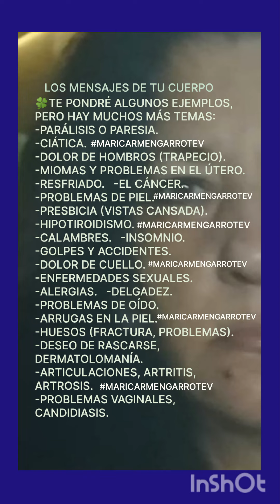mensajesdetucuerpo V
IMÁGEN CREADA POR
SONIDO CREADO POR
VOZ LECTURA